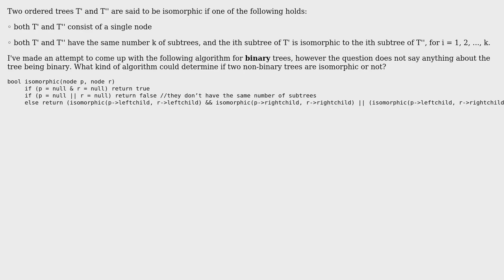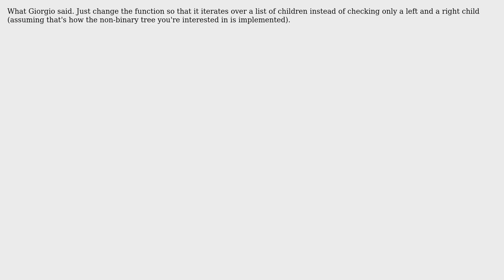Software Engineering: How to determine whether two trees (not necessarily binary) are isomorphic?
With thanks & praise to God, and with thanks to the many people who have made this project possible! You are responsible for your own actions.